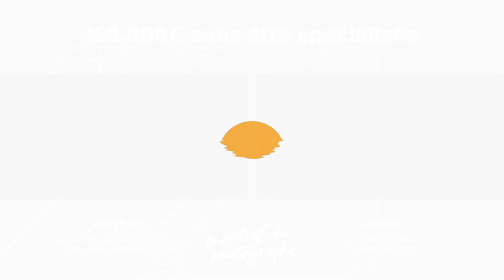150000€ sans être spécialisée en photographie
Découvre comment Stéphanie, une photographe simple et naturelle, a réussi à générer un chiffre d'affaires de 150 000 € sans se spécialiser dans un domaine particulier de la photographie.

Stéphanie Maier fait du mariage, de la photo de couple, du portrait, du studio, de la photo avec les entreprises et même de la photo scolaire. Pour autant ça ne l'a pas empêcher de devenir photographe pro et de faire un chiffre d'affaires conséquent.

Dans cette vidéo inspirante, elle partage son parcours, ses stratégies commerciales, ses doutes et les défis qu'elle a du surmonter pour atteindre ce résultat.

Points Clés de la Vidéo :
👉🏼 Le parcours de Stéphanie vers un chiffre d'affaires impressionnant en photographie.
👉🏼 Techniques et stratégies pour augmenter le chiffre d'affaires sans spécialisation.
👉🏼 Surmonter les obstacles psychologiques et les peurs dans le monde de la photographie.
👉🏼 Conseils pour diversifier les services et attirer une clientèle variée.
👉🏼 L'importance de la formation continue et du développement personnel pour les photographes.
👉🏼 Astuces et conseils pour les photographes débutants ou en phase de croissance.

Si tu veux un boost de motivation et voir que c'est possible de vivre correctement de la photographie, tu es au bon endroit.

🚀 Merci de partager cette vidéo à tes ami.e.s photographes pour les inspirer et m'aider à faire découvrir la chaîne ♥